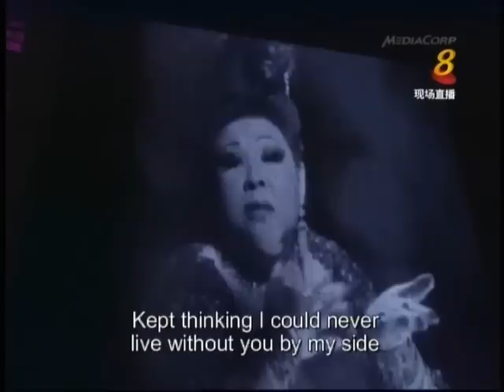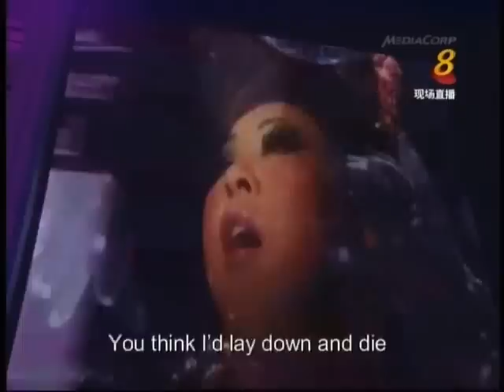I will survive